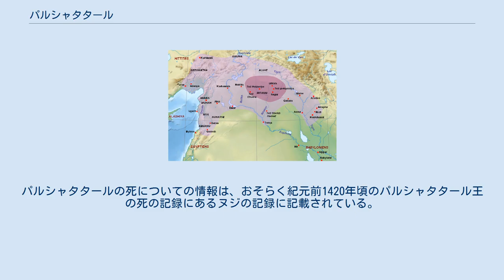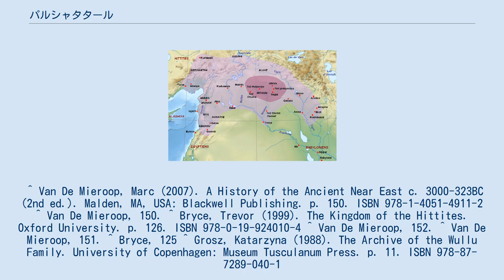パルシャタタール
ミタンニ王国の地図。
この範囲は、パルシャタタールの治世の間に到達したと思われる。
 パルシャタタール（Parshatatar、Paršatar 、Barattarna、Parattarna）は、古代メソポタミア、ミタンニの王。
 パルシャタタールは紀元前15世紀のミタンニの王。
パルシャタタールの記録は非常に少なくミタンニ王国、特にその初期の歴史や王についての情報は、州外の記録から得たものである。
王の年代は、ミタンニや他の国家、特に古代エジプトの年表と比較して、その数字を逆算することで推論できる。
アララハ（アレッポの首都）のイドリミの伝記にある記述によると、パルシャタタールはこの地域を征服、臣下としたイドリミはアレッポの王となった。
 パルシャタタールの時代は、おそらく東のアーラパ、南のテルカ、西のキズワトナまで勢力を拡大していたと思われる。
パルシャタタールは、エジプトのファラオ・トトメス1世の治世初期（紀元前1493年頃）にユーフラテス川で出会ったミタンニの王である可能性がある。
パルシャタタールの死についての情報は、おそらく紀元前1420年頃のパルシャタタール王の死の記録にあるヌジの記録に記載されている。
 ^ Van De Mieroop, Marc (2007). A History of the Ancient Near East c. 3000-323BC (2nd ed.). Malden, MA, USA: Blackwell Publishing. p. 150. ISBN 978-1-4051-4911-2 ^ Van De Mieroop, 150. ^ Bryce, Trevor (1999). The Kingdom of the Hittites. Oxford University. p. 126. ISBN 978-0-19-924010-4 ^ Van De Mieroop, 152. ^ Van De Mieroop, 151. ^ Bryce, 125 ^ Grosz, Katarzyna (1988). The Archive of the Wullu Family. University of Copenhagen: Museum Tusculanum Press. p. 11. ISBN 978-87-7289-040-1